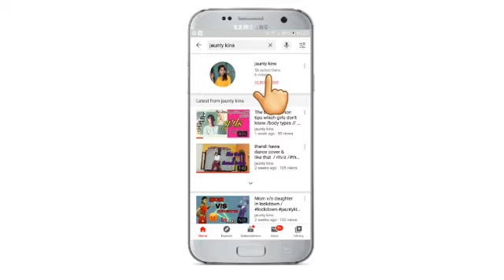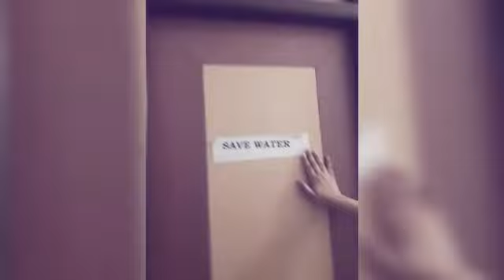my first kolkata vlog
Hello lovely people this is my first vlog of kolkata...
just I tried to shoot the vlog...